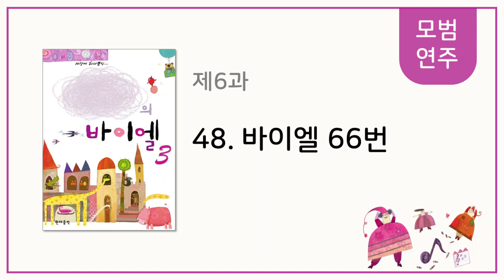[나만의 바이엘 3] 48. 바이엘 66번 - 모범연주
48. 바이엘 66번 - 모범연주